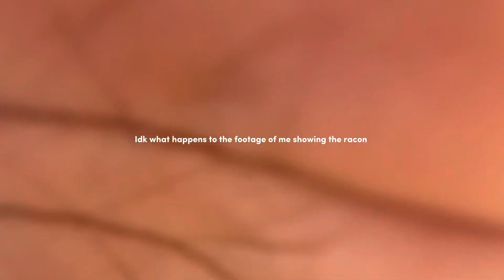Barbecue vlog/cousins bday!